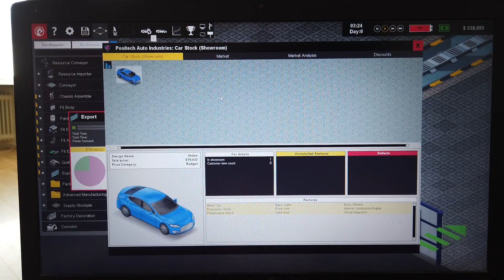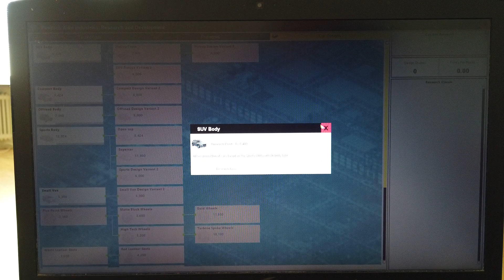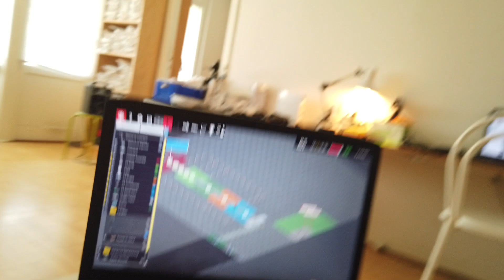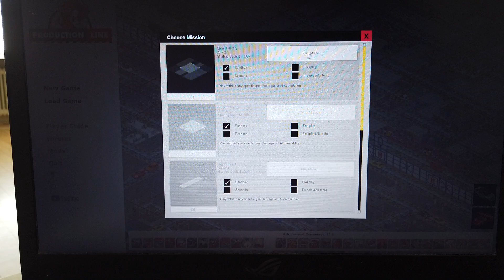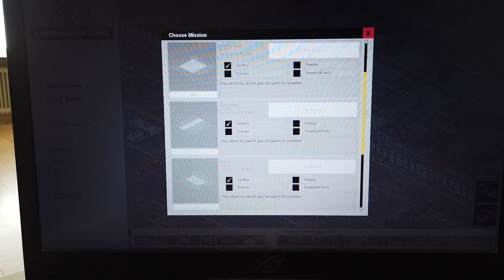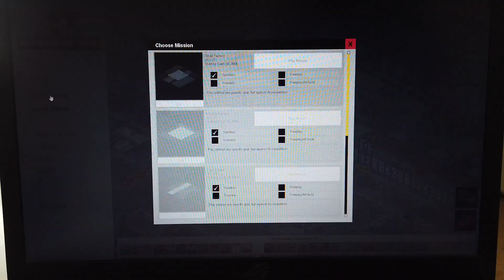MongoTV_13500 - Mongo Games - DANSK - Production Line - Del 2 - Olsen Cars 2023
DEL 2 - God SØNDAG eftermiddag og aften. Det her gamle bilfabrik spil, det er nok meget godt stadig :-) Jeg har spillet det eer spil nogle 100 timer engang, og har også optaget meget video med det, til min YouTube kanal. Men det er mere et spil, man sidder og hygger sig med alene, over mange timer. Der sker ikke så meget, da man skal forske og åbne en masse nye ting i forkning, før man kan bygge og bruge det, på ens bil produktions linje. Men jeg syntes at det stadig er, et godt spil. Man kan købe det på Steam. Ejer af det bilfabrik spil, skulle have udviklet en version 2, da det er et godt hygge bilfabrik spil. Klokken den er 14.30, og jeg err ved at oplade mit video kamera. Jeg kunne lige ligge i min seng, og få 1/2 time på øjet, og vente på, at mit gamle DJI Pocket 1 videokamera, er opladet 100% med strøm. Så kan jeg bare fortsætte, da spil står pauset nu, på min over 5 år gamle Asus ROG gamer laptop-PC computer. Intel Core i5 8.Generation med Geforce 1050 4GB grafikkort.